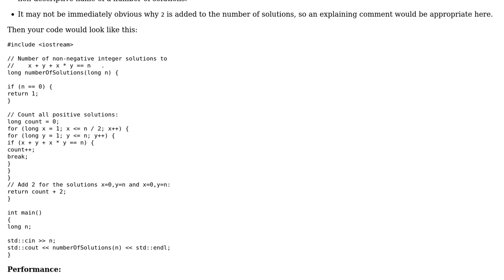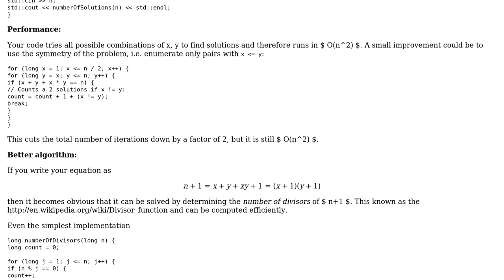Code Review: Counting the positive integer solutions of an equation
With thanks & praise to God, and with thanks to the many people who have made this project possible! | Content (except music & images) licensed under CC BY-SA | Music | Images & others | With thanks to user Martin R user James Rodrigues user Jamal and the Stack Exchange Network Trademarks are property of their respective owners. You are responsible for your own actions.